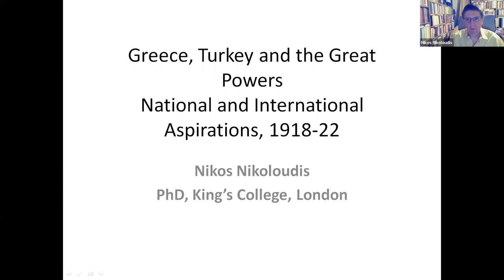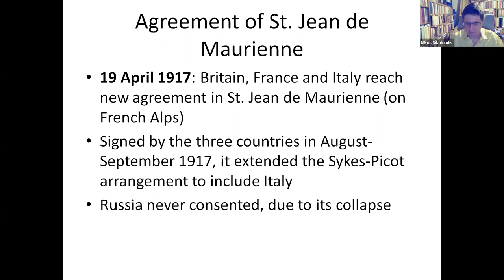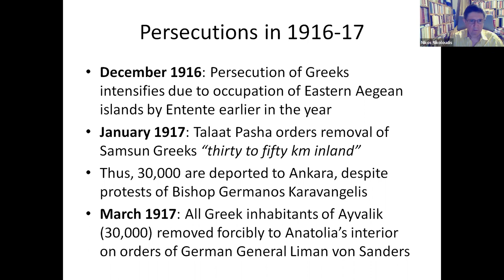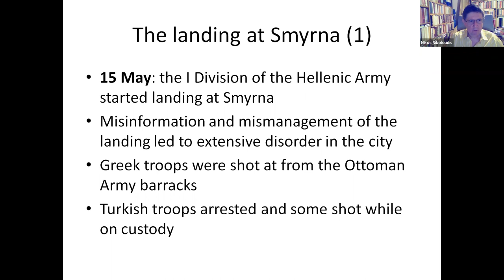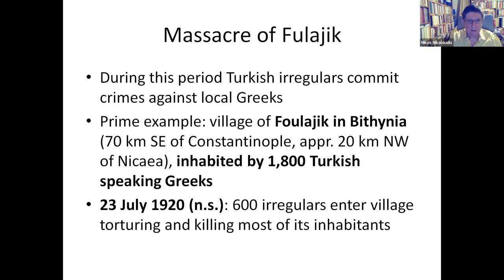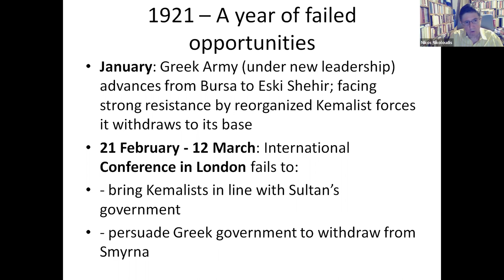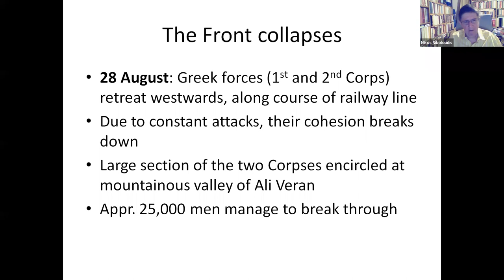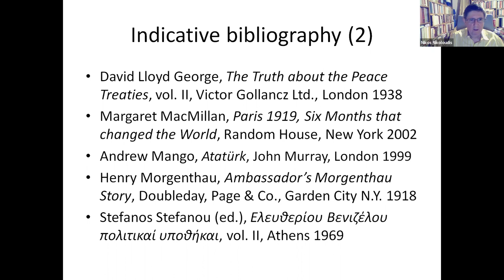"Greece, Turkey and the Great Powers. National and International Aspirations, 1918–1922"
Online Lecture by Dr. Nikos Nikoloudis, Historian